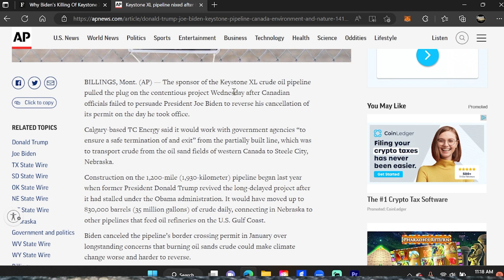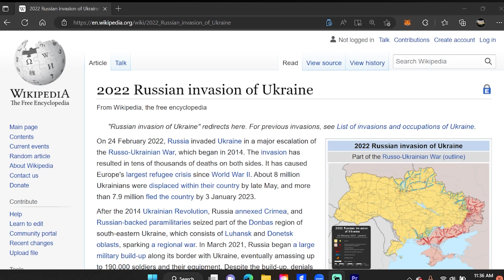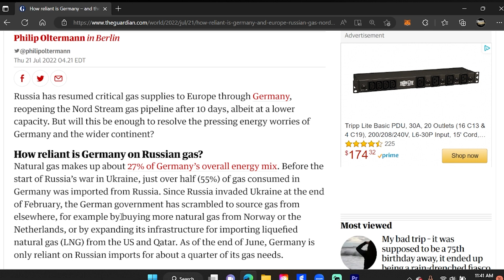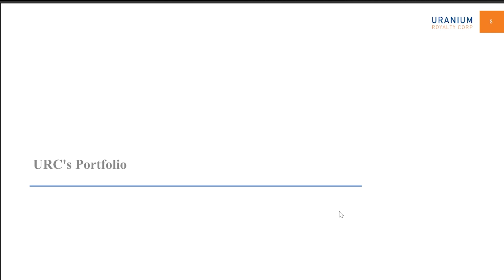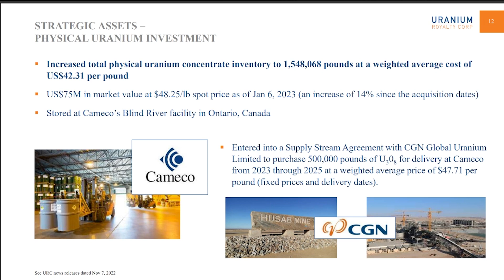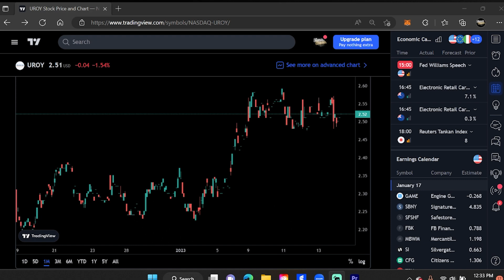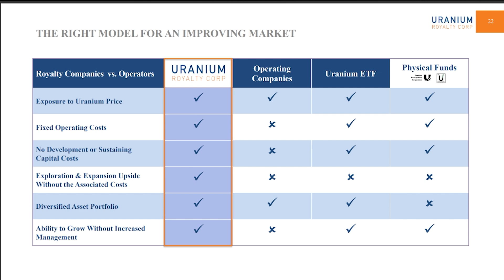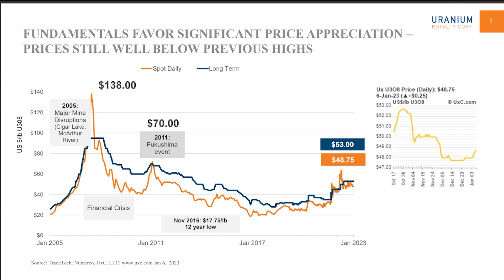Investing in Uranium Royalty Corps for BIG gains while the price remains cheap!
In this video I discuss why I believe it's a great time to look at domestic uranium production as uranium demand and spot price continues to gain momentum. We'll specifically take a look at Uranium Royalty Corps, UROY on the NASDAQ as they are poised to significantly benefit from renewed support and demand for Uranium sourced outside of Russia. The United States buys nearly 90% of Uranium used to power 1 in 5 American homes from Russia and Russian allies. This is placed renewed emphasis from investors, miners and politicians to revamp and restart domestic uranium exploration and extraction. With 15 Royalties already on the books and more to come, UROY is expected to see stock price increases of over 100% during the upcoming uranium bull run.

URC: TSX | UROY: NASDAQ

Where to Buy Gold, Silver & Platinum Online & Support Florida Stacker

Where to Buy Stacking Supplies
Amazon.com Black Nitrile Gloves
American Silver Eagle Supplies:
Capsule Tube & 20 Air-Tite Direct Fit Coin Capsules (Red Lid)
Capsule Tube & 20 Air-Tite Direct Fit Coin Capsules (Black Lid)
Guardhouse American Silver Eagle Coin Tubes (5 Tubes – Green Lid)
Guardhouse American Silver Eagle Coin Tubes (10 Tubes - Green Lid)
500oz American Silver Eagle Tube Monster Box w/Foam Insert

Krugerrand, Britannia and Generic Silver Round Coin Tubes (Medallion 66) 20 Coins will fit.

500oz Generic Silver Round, Britannia, Krugerrand Monster Box Foam Insert

1 oz Gold American Eagle, Gold American Buffalo, Gold South African Krugerrand, Gold British Britannia, Platinum American Eagle, Platinum Britannia Supplies:
Capsule Tube & 20 Direct Fit H-32 Air-Tite Coin Capsules (Red Lid)
Guardhouse 1 oz Gold Square Coin Tubes (Red Top, Quantity 5)

1/2 oz Gold American Eagle, 1/2 oz Gold Krugerrand, 1/2 oz Gold Britannia Coin Supplies:
Capsule Tube & 20 Direct Fit H-27 Air-Tite Coin Capsules (Red Lid)

1/4 oz Gold American Eagle, 1/4 oz Gold Krugerrand, 1/4 oz Gold Britannia Coin Supplies:
Capsule Tube & 20 Direct Fit H-22 Air-Tite Coin Capsules (Black Lid)

1/10 oz Gold American Eagle, 1/10 oz Gold Krugerrand, 1/10 oz Gold Britannia, 1/10 oz Platinum American Eagle, 1/10 oz Platinum Britannia, 1/10 oz Gold Philharmonic Coin Supplies:
Capsule Tube & 20 Direct Fit H-16 Air-Tite Coin Capsules (Red Lid)
(Black Lid)

Queen’s Beast 2oz Silver Coin Supplies:
High Relief 39mm Direct Fit Coin Capsule (2 oz Coin, Quantity 10)

I have a Capital One Quicksilver credit card and really like the 1.5% Cash Back on every purchase. If you decide to apply for a card, please use this if you're approved, I'll get a referral bonus.

Silver, Gold, Platinum, Stacker

TSX-V:URC | NASDAQ:UROY